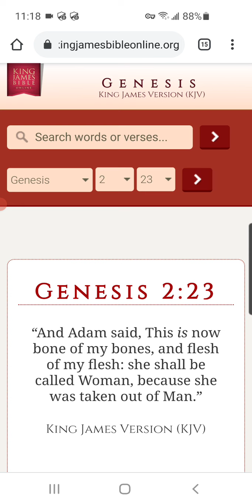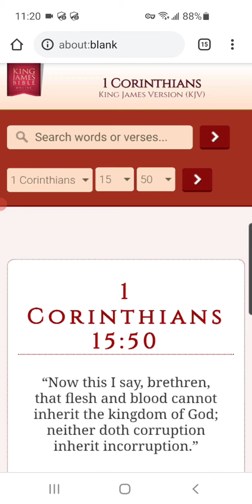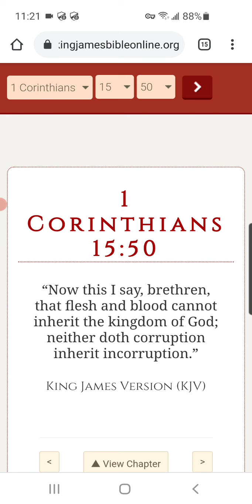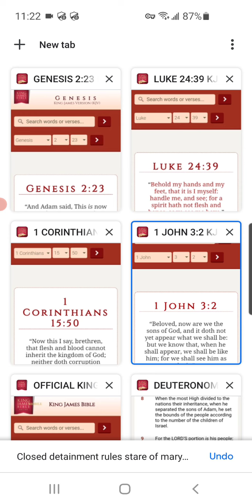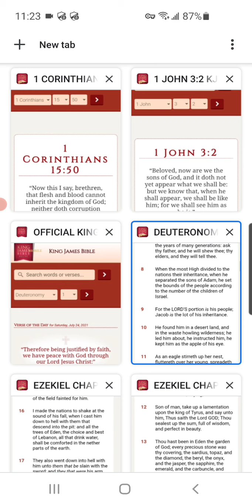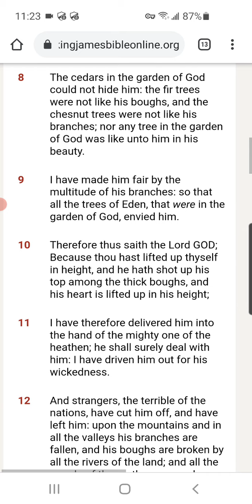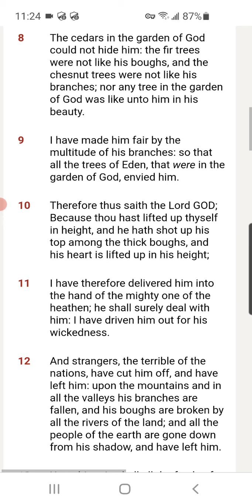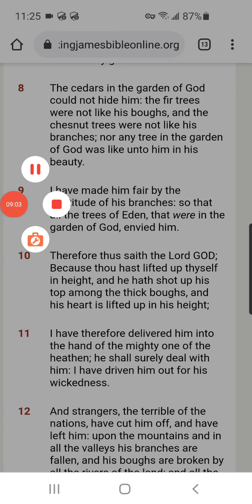Blood of man and God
Are you saved by the blood of Jesus Christ and rapture ready? the Anti-Christ is soon coming and the tribulation